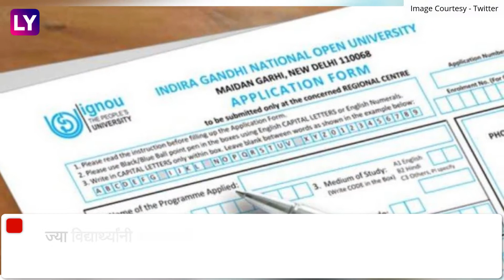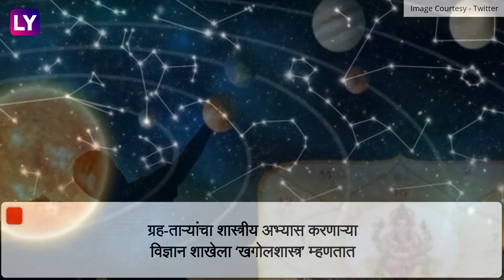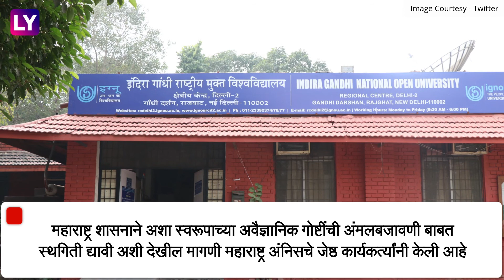Indira Gandhi Rashtriya Mukta Vidyapeeth ने ज्योतिष विषयावरील अभ्यासक्रम रद्द करावा, अंनिस ची मागणी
इंदिरा गांधी राष्ट्रीय मुक्त विश्वविद्यालय (IGNOU) ने (इग्नू) ज्योतिष शास्त्रामध्ये पदव्युत्तर अभ्यासक्रम सुरू केला आहे.मात्र इग्नू ने सुरु केलेल्या या कोर्सवर अंधश्रद्धा निर्मूलन समितीने आक्षेप घेतला आहे.